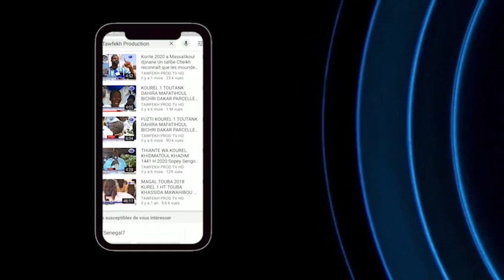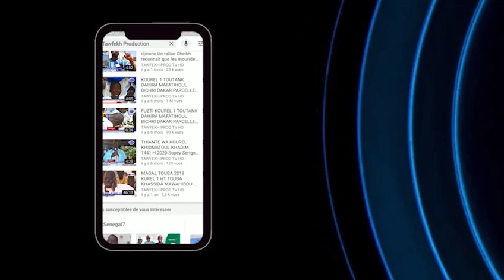Urgent Magal de touba 2020 Regardez ce que Me Elhadji DIOUF a dit